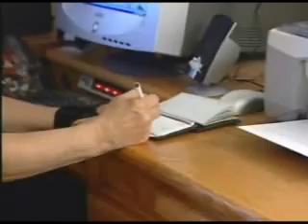Cancer in Pets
Cancer is a devastating word to families of cancer victims and to pet owners as well.   Estimates show that more than 6 million dogs and a similar number of cats are diagnosed with some sort of cancer each year.  Advances in the field of comparative oncology have helped provide clues as to the causes of some cancers and have given hope to both people and pets stricken with this dreaded disease.  One significant example is the development of a "canine cancer vaccine" that just might help stop the scourge of canine malignant melanoma.